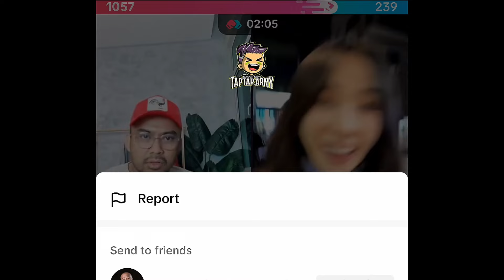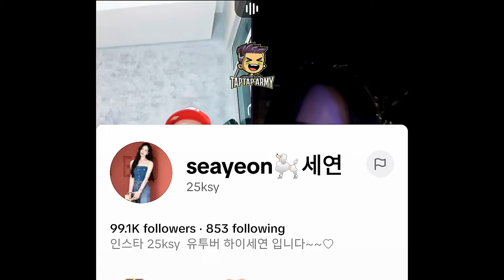Abg Red & Seayeon | 10 Jun 2024 | Random PK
Annyeonghaseyo! Si cantik manis asal Korea Selatan, Seayeon!